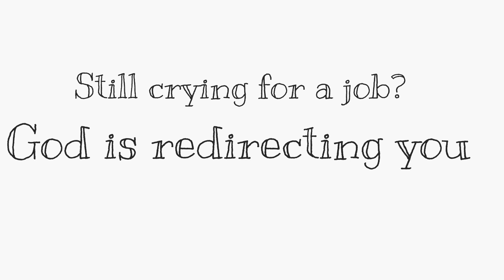Spirit is Teaching | Introspect, dig deep and do what excite you this year 🕯️🙏💯